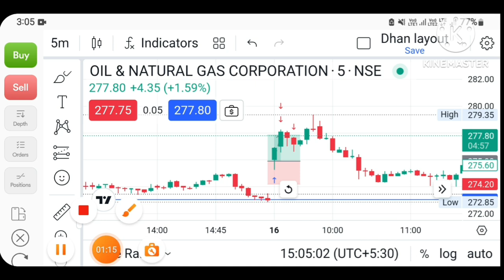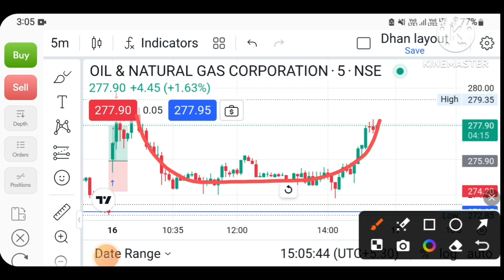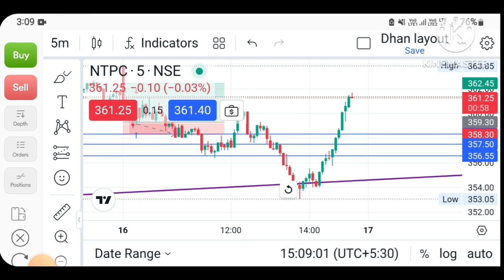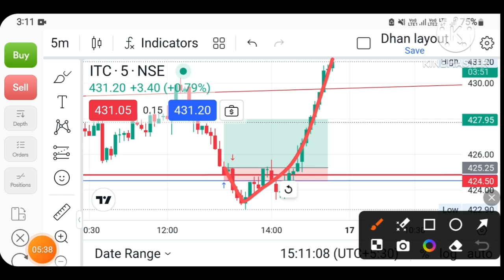15 day Live trading challenge / Trading challenge video/ Banknifty Trading challenge/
15 day Live trading challenge / Trading challenge video/ Banknifty Trading challenge/

Trading challenge day
15 day trading challenge
15 day trading challenge video
option trading challenge
banknifty trading challenge
banknifty intraday Trading challenge
option trading
banknifty options trading
banknifty options trading challenge video
trading video in hindi